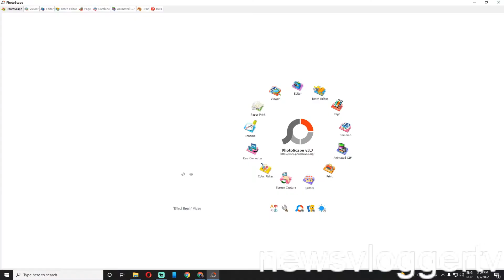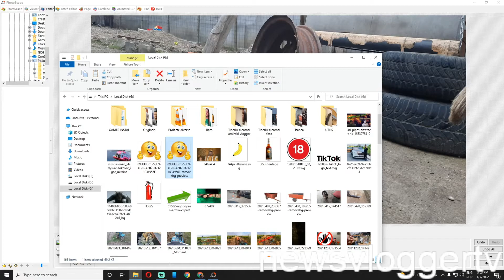cum foloseti photoscape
do not copy or repost this clip !!
any copy found will be deleted automatically